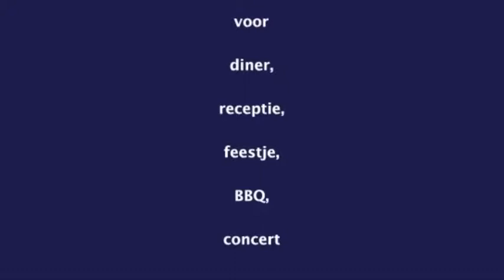Duo Mu-Chique trailer